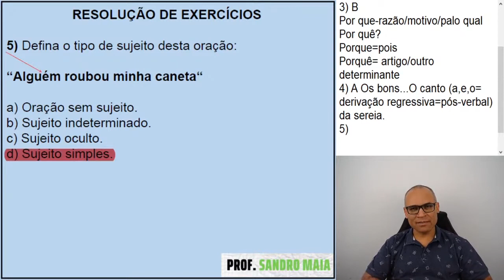Dica #353 - TIPOS DE SUJEITOS. BIZU PARA ANOTAR! - Sandro Maia